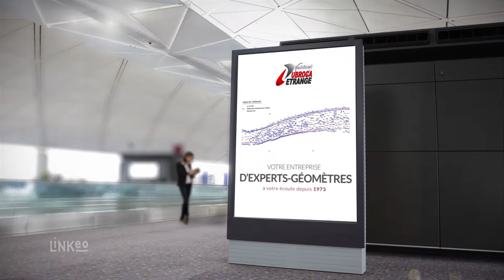SARL CABINET DUBROCA LETRANGE : Géomètre, topographe dans le LIMOUSIN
C'est une équipe dynamique et expérimentée qui met au service de ses clients privés ou publics, compétences, moyens techniques performants et réactivité, pour mener à bien les projets qui lui sont confiés.